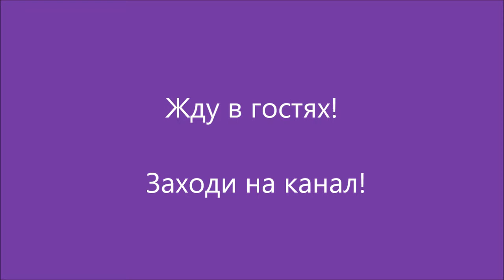Ужин партнеров FFI в Турции